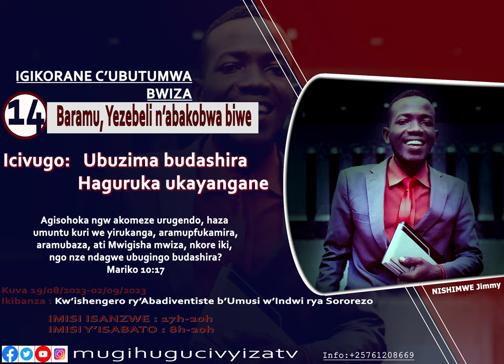Baramu, Yezeberi n'Abakobwa biwe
Ngirivuka rya Ecleziya y'i Roma uko ryagenze.